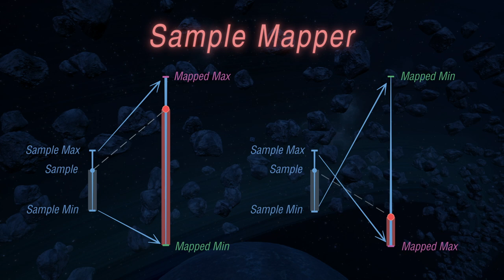Rawbots programming tutorial - How to use the sample mapper, hover balancers and more!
The sample mapper maps a value range, for example 0 to 1... to say 0 to 1000, this can be helpful when dealing with a jet for example, where the thrust values required are much higher than that of a motor.